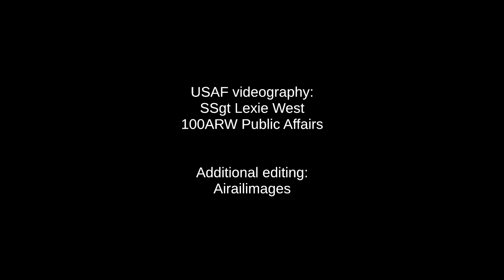Looka the Paint on the Polish F-16!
Take a look at the jazzy paint scheme on the first Polish Air Force F-16! U.S. and Polish Air Force F-16 Fighting Falcons fly formation and refuel from a KC-135 in the vicinity of Powidz, Poland during Astral Knight 20, on 17 Sept. 2020. Astral Knight is a multinational exercise to enhance overall coordination with allies and partner militaries during times of crisis. We appreciate it.  Here's a link to another great aviation video about Polish-U.S. cooperation from Airailimages